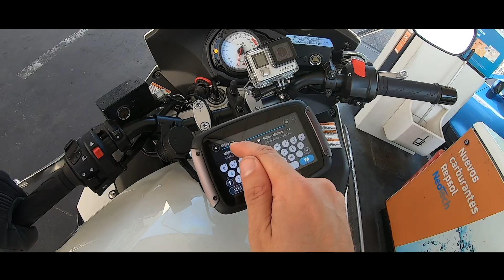Prácticas anticovid-19 en autoescuelas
¿Qué medidas se llevan a cabo en un coche de autoescuela en el que entran multitud de alumnos al cabo del día? ¿Se pueden llevar a cabo las prácticas de conducción con seguridad? ¿Es complicado grabar con dos cámaras y un solo operador?

Mi amigo Alberto, responsable de me enseña, con todo detalle, las medidas que aplican las autoescuelas para garantizar la salubridad de alumnos, profesores y examinadores con motivo de la covid-19